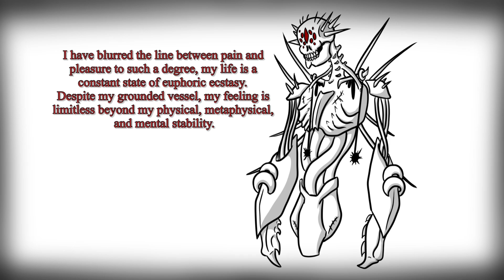Virgin Masochist VS Chad Cenobite